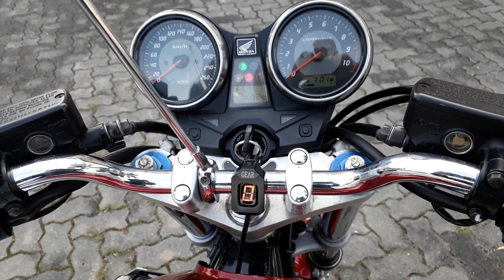NEW HONDA CB1300 SC54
Honda CB1300  model SC54 Walkaround.